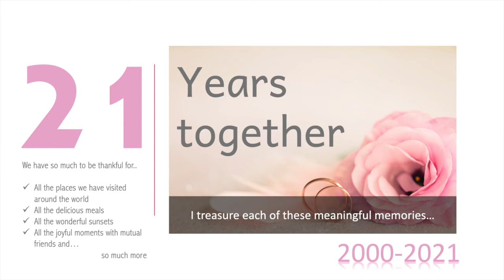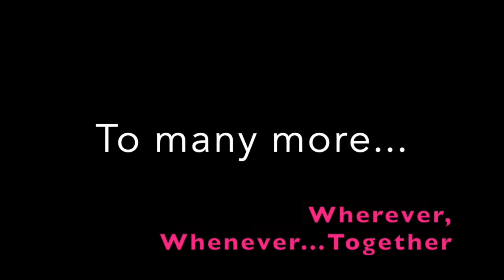21st. Anniversary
Happy Anniversary ! 21 exciting and happy years together